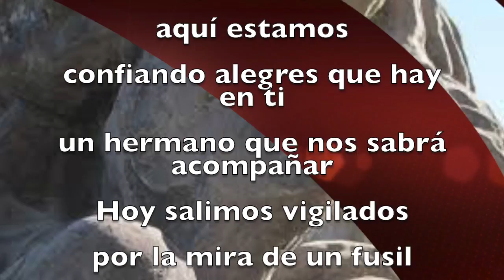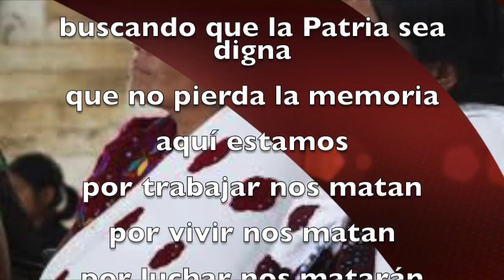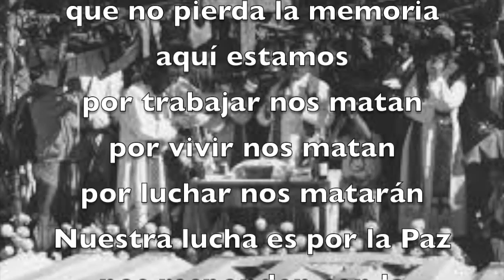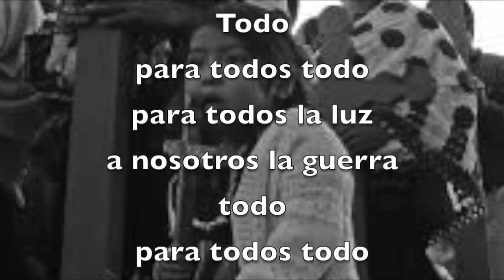Acteal ARTURO PALACIOS Karaoke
Letra: Arturo Palacios y Quinta Declaración de la Selva Lacandona
Arreglos Musicales e Instrumentación Antonio Mosqueda